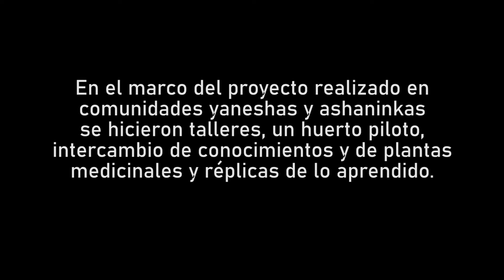planta ritual huertos final